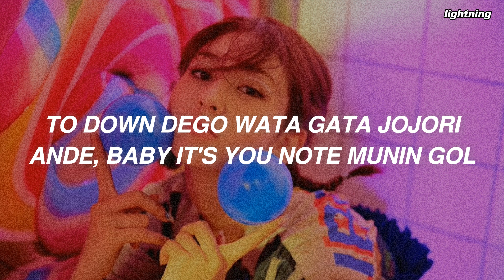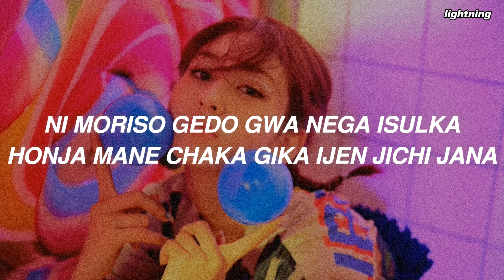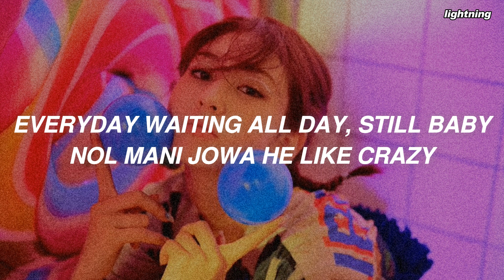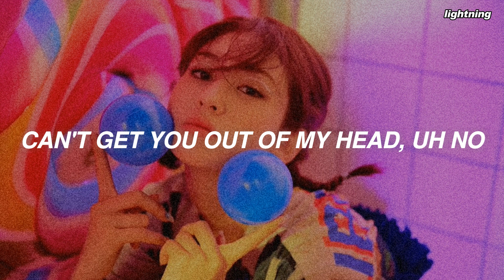SOMI (전소미) – 'Outta My Head (어질어질)' Easy Lyrics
Song: Outta My Head (어질어질)
Album: ‘Birthday’ Debut Single
Released: 19.06.13